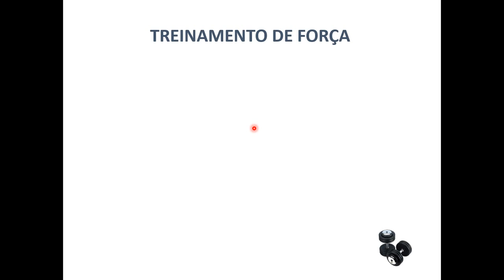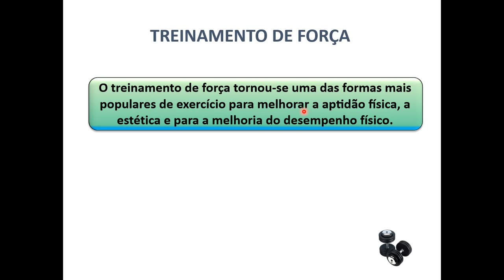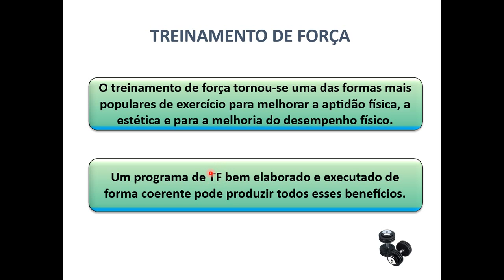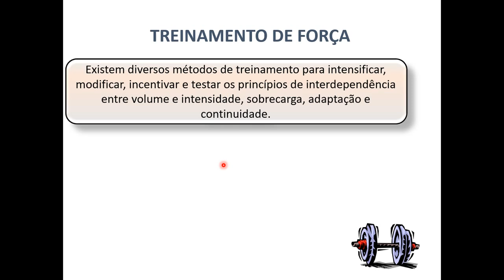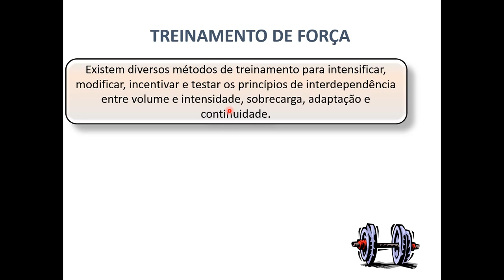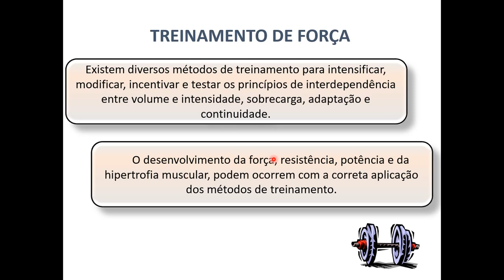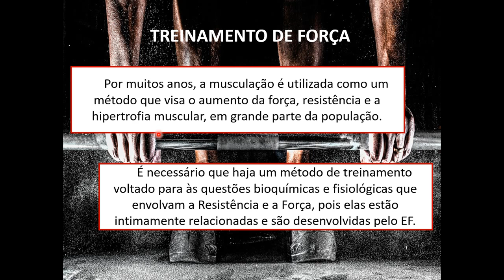Bases científicas do Treinamento de Força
O treinamento de força (TF) tornou-se uma das formas mais populares de exercício para melhorar a aptidão física, a estética e para a melhoria do desempenho de atletas. É utilizado para descrever um tipo de exercício que exige que a musculatura corporal se movimente (ou tente se movimentar) contra uma força oposta, geralmente exercida por algum tipo de equipamento e também costuma se referir apenas ao treinamento com pesos livres ou algum tipo de equipamento de treinamento com pesos.

O TF tem sofrido grande evolução metodológica, sobretudo pelo importante aumento do número de pesquisas realizadas, tanto que influencia diretamente na procura pelo TF, principalmente em academias. Entretanto, a prescrição do TF precisa de mais pesquisas pois sua abrangência de público vem crescendo consideravelmente nas últimas décadas, por isso, tanto atletas de alta performance como esportistas buscam o TF como forma de melhorar suas aptidões.

A prática do TF promove diversos benefícios à saúde e aptidão física, tais como aumento de força, aumento da massa magra, diminuição da gordura corporal e melhoria do desempenho físico em atividades esportivas e da vida diária. Outros benefícios à saúde, como mudanças na pressão arterial, perfil lipídico e sensibilidade à insulina também podem ocorrer. Um programa de TF bem elaborado e executado de forma coerente pode produzir todos esses benefícios, ao mesmo tempo enfatizando um ou vários deles.

A maioria dos sistemas e técnicas de treinamento de força foi desenvolvida originalmente por treinadores, levantadores olímpicos e fisiculturistas. A maioria dos sistemas foi desenvolvido originalmente para suprir as necessidades e metas de grupos específicos, sendo que a maior parte foi criada para adultos ou atletas jovens e saudáveis, ou indivíduos avançados.

Dessa forma, o fato de uma técnica ou sistema ser utilizado por um número significativo de pessoas a ponto de ser reconhecido pelo nome indica que teve sucesso substancial na concretização das adaptações desejadas em um determinado grupo. Mas, qualquer sistema ou técnica de TF, independente do grupo, quando executado de forma consistente, resultará em adaptações de treino, mesmo em períodos breves de treinamento.

Nesse sentido, as metodologias de treinamento não necessariamente são populares por ter mostrado cientificamente o alcance de determinados objetivos específicos, com alterações de força, potência ou composição corporal. Apesar da ciência ter evoluído, as metodologias de treinamento, muitas delas, são populares porque uma pessoa, um grupo de pessoas ou empresas os promove e comercializa. Um sistema ou técnica também pode ser mais popular entre determinados grupos devido a considerações administrativas como, por exemplo, demandar menor tempo de execução do que outros sistemas ou técnicas de treino.

Quando se trata de montagem de um programa de TF, definem-se os exercícios e a carga de treinamento de forma a atingir os objetivos do praticante. Hoje em dia, já se sabe que por meio do TF é possível desenvolver capacidades motoras condicionantes, como a força, resistência, velocidade e flexibilidade. Destaca-se então a importância do correto desenvolvimento das capacidades motoras a fim de proporcionar aos atletas melhor especificidade esportiva.